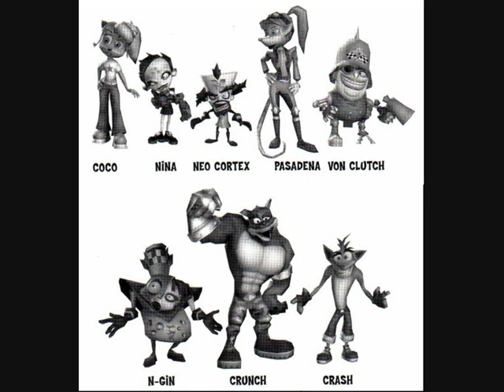CTTR Soundtrack - Pirates of the Carburetor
Soundtrack to Pirates of the Carburetor from CTTR Note: i do not own any rights to the music or game and it is here for the pure enjoyment of anyone wishing to hear the music